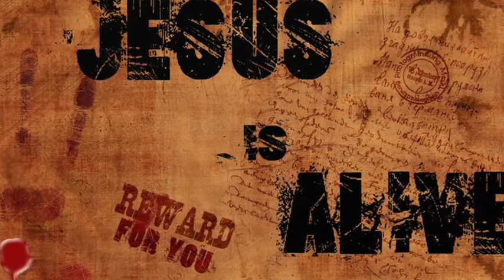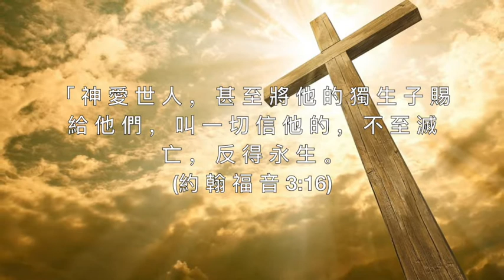祂就是祂 - Glory Kumaseh - Dia Adalah Dia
祂就是祂
Ta jiu shi ta

祂誕生在馬槽里，
Ta dan sheng zai ma cao li
在卑賤的地方
zai bei jian de di fang
祂降世成為世人
Ta jiang shi cheng wei shi ren
甚至死在十架上
shen zhi si zai shi jia shang

世人啊你还豈不反省吗
Shi ren a, ni hai qi bu fan xing ma
祂多么爱你
Ta duo me ai ni
祂在第三天復活
Ta zai di san tian fu huo
后來又升天
hou lai you sheng tian
祂應許要再回來
Ta ying xi zai hui lai
又提升相信的子民
you ti sheng xiang xin de zi min

世人啊你还豈不相信吗
shi ren a,ni hai qi bu xiang xin ma
祂就是祂

Reff :
相信祂的人多蒙福
xiang cin ta de ren duo meng fu
因祂就是道路
Yin ta jiu shi dao lu
奔向生命的道路
ben xiang sheng ming de dao lu
相信祂爱的人多蒙福
xiang xin ta ai de ren duo meng fu
因籍著祂的恩典
Yin jie zhe Ta de en dian
我們得救了
wo men de jiu le

Coda
祂是生命道路
Ta shi sheng ming dao lu
祂就是你救主
Ta jiu shi ni jiu zhu

Vocal: Glory Kumaseh
Song Writter: Nancy Ruth Chung